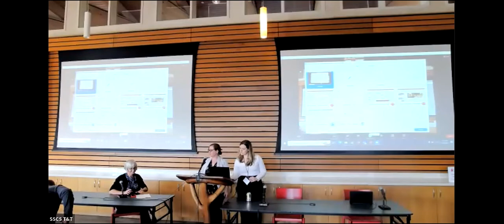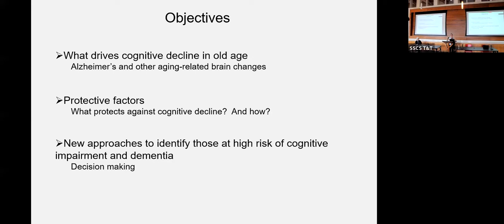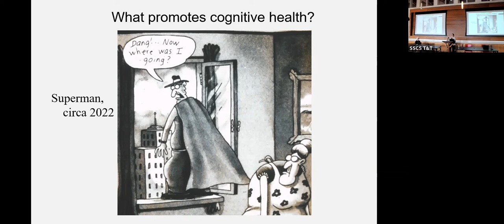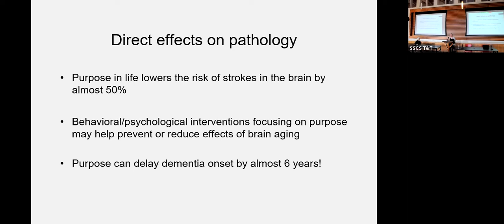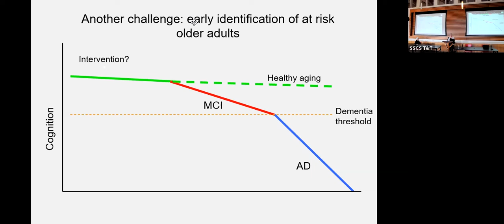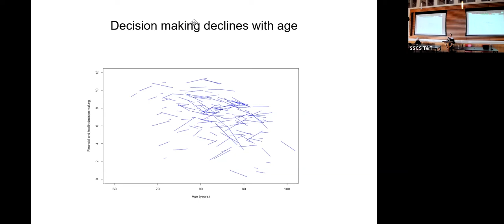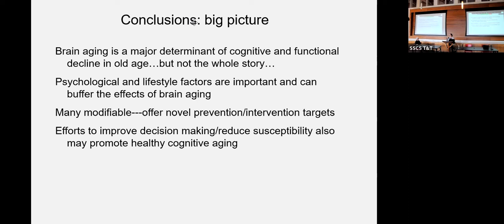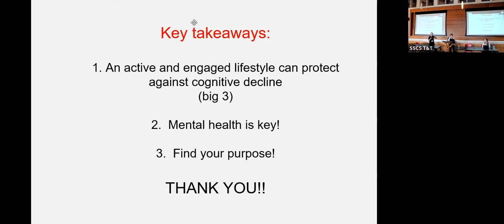Second Keynote Address: Dr. Patricia Boyle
A growing body of scientific research suggests that many steps are linked to cognitive health. Small changes may really add up: Research shows that a combination of healthy lifestyle behaviors may also reduce the risk for Alzheimer’s disease. In this keynote, Dr. Patricia Boyle discusses how making these behaviors a part of your routine could help you function better.